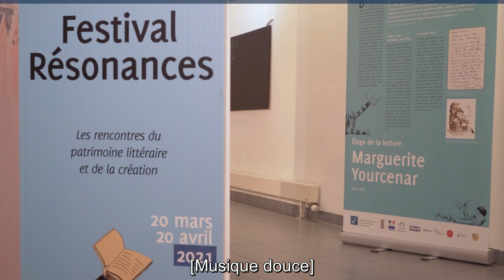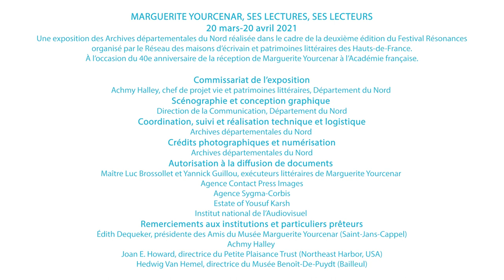« Marguerite Yourcenar, ses lectures, ses lecteurs »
À travers des manuscrits, correspondances, livres dédicacés, photos, tableaux, vidéos, documents inédits… l’exposition raconte les relations de l’autrice de Mémoires d’Hadrien avec ses lecteurs petits et grands et ses pairs mais aussi sa passion pour la lecture, les grands classiques et autres contemporains capitaux qui l’ont aidée à se construire et à devenir, à son tour, une autrice classique du XXe siècle. Une plongée poétique et colorée dans l’univers de l’écrivaine grâce aux superbes décors peints des scénographes Franck Lecorne et Nell Doutreligne.

Avec la collaboration de la Médiathèque départementale du Nord.

Visite guidée virtuelle par Achmy Halley, commissaire de l’exposition.

[Source : Archives départementales du Nord. Moyens techniques : Direction de la Communication/ Département du Nord]